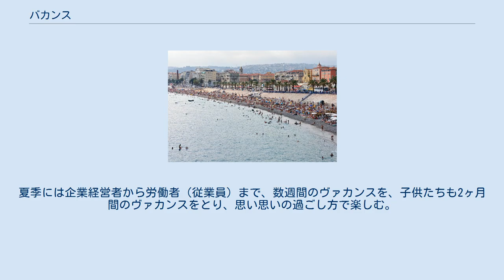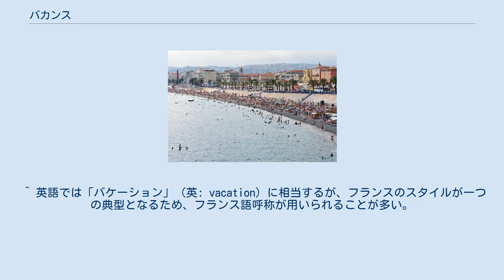バカンス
バカンスまたはヴァカンス（仏: vacances）は、主としてフランス人の長期休暇の過ごし方、もしくはそれを意識した長期休暇の呼称。
 フランスの法律では、休暇は連続5週間まで取得可能となっている。
夏季には企業経営者から労働者（従業員）まで、数週間のヴァカンスを、子供たちも2ヶ月間のヴァカンスをとり、思い思いの過ごし方で楽しむ。
フランス人にとっては「人間が元気に生きていくため必要なもの」となっている。
一般的なスタイルのひとつは、（日本で一般的な短期周遊型の休暇と異なり）夏季に連続1ヶ月ほどにわたる長期滞在型休暇を過ごす、というものである。
 ニースの海岸 ラ・ロシェル パラグライダー（fr:Douelleにて。2010年7月) 例えば、海沿いのリゾート地に数週間滞在し、ひたすらマリンスポーツなどをして過ごすという過ごし方があるが、リゾートの豪奢なホテルに滞在するばかりではなく、それぞれのスタイルでバカンスを楽しんでいる。南フランスの普通の民家を借りて数週間におよぶ「田舎暮らし」を楽しむこともあり、北フランスと南フランスの住民の間ではヴァカンス中、相互に住宅を貸し合っている。あるいは山中のコテージに家族で滞在し、ハイキングやパラグライダーなどスカイスポーツを楽しむ。またテントを張って安価に過ごし、かつ自然を満喫できるキャンプ場も多数ある。 フランスでは毎年7月半ば以降の週末になると、ラジオで交通情報が頻繁に流れるようになるという。日本と同じ温帯に属してはいるものの、パリ周辺の緯度はおおむね北海道に相当し、冬期は特に夜が長く、寒冷になる。毎年バカンスの時期には、北フランスの大量の人口が太陽の光と暖かい風を求めて地中海沿岸部へ移動を開始し、冗談めかしてしばしば「la grande migration 民族大移動」と呼ばれる。日本の盆より移動の時期は分散しているが、それでも移動人口が膨大なため、毎年7月中旬以降の週末は南に向かう高速道路が数百kmほども渋滞し、迂回路などの交通情報が頻繁に流される。 ヴァカンスは長期間に渡るため、時として「ロマンス」が生まれるなど、時として人生を変えるほどのインパクトを持つ。 19世紀の段階では、バカンスは貴族やブルジョワのものであり、金持ちが何もしないでいる時間のことを指していた（vacancesとは、もとは「空（から）」といった意味の言葉）。
 20世紀になり、フランスでは社会主義政党が政権を握って以来、一般の労働者層に快適な環境を整える政策を実施してきた。
長期間のバカンスもその一つで、まずレオン・ブルム人民戦線政権時代の1936年に2週間の有給休暇が法で認められ、1956年に3週間、1969年に4週間、そして1982年には5週間の連続休暇が認められた。
 ^ 英語では「バケーション」（英: vacation）に相当するが、フランスのスタイルが一つの典型となるため、フランス語呼称が用いられることが多い。
 ^ 北フランスの人々が南フランスに滞在しているころ、南フランスの住民はパリや周辺の住宅を借りて首都周辺の生活を楽しむ。
 ^ パリ(北緯48度)に対し札幌(北緯43度) ^ fr:Vacancesの記述。
 Quelques dates importantes :